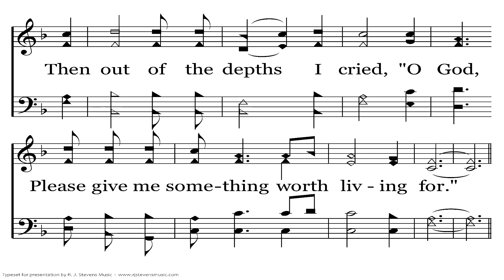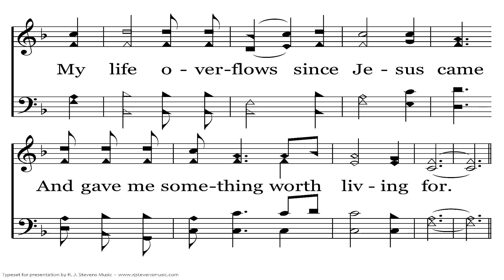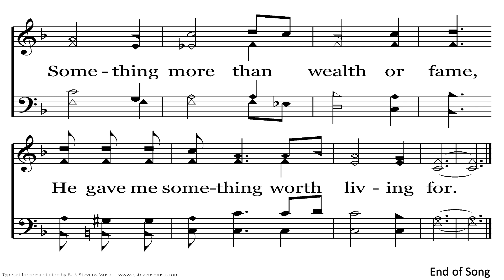Something Worth Living For | Dale Oldham | William J. Gaither | 1967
“The Spirit of the Lord GOD is upon me, because the LORD has anointed me to bring good news to the poor; he has sent me to bind up the brokenhearted, to proclaim liberty to the captives, and the opening of the prison to those who are bound; to proclaim the year of the LORD’s favor, and the day of vengeance of our God; to comfort all who mourn; to grant to those who mourn in Zion— to give them a beautiful headdress instead of ashes, the oil of gladness instead of mourning, the garment of praise instead of a faint spirit; that they may be called oaks of righteousness, the planting of the LORD, that he may be glorified. They shall build up the ancient ruins; they shall raise up the former devastations; they shall repair the ruined cities, the devastations of many generations. Strangers shall stand and tend your flocks; foreigners shall be your plowmen and vinedressers; but you shall be called the priests of the LORD; they shall speak of you as the ministers of our God; you shall eat the wealth of the nations, and in their glory you shall boast. Instead of your shame there shall be a double portion; instead of dishonor they shall rejoice in their lot; therefore in their land they shall possess a double portion; they shall have everlasting joy. For I the LORD love justice; I hate robbery and wrong; I will faithfully give them their recompense, and I will make an everlasting covenant with them. Their offspring shall be known among the nations, and their descendants in the midst of the peoples; all who see them shall acknowledge them, that they are an offspring the LORD has blessed. I will greatly rejoice in the LORD; my soul shall exult in my God, for he has clothed me with the garments of salvation; he has covered me with the robe of righteousness, as a bridegroom decks himself like a priest with a beautiful headdress, and as a bride adorns herself with her jewels. For as the earth brings forth its sprouts, and as a garden causes what is sown in it to sprout up, so the Lord GOD will cause righteousness and praise to sprout up before all the nations.” (Isaiah 61:1–11, ESV)